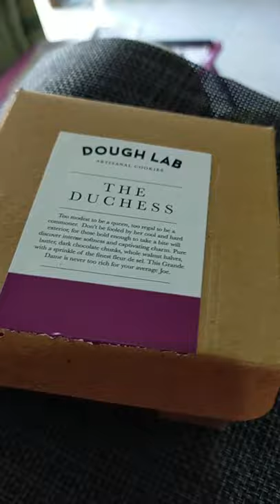Dough Lab...omg super expensive. But...Speechless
dough lab
the duches